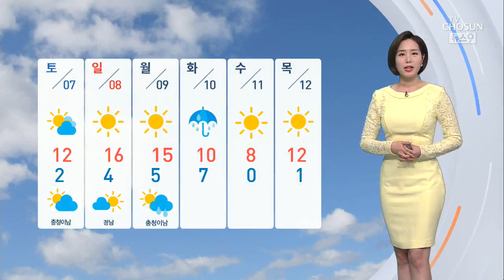[날씨] 6일 낮부터 추위 누그러져…미세먼지 농도 '보통'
내일 아침까지는 옷을 든든히 입으셔야겠습니다. 서울이 -2도까지 떨어지는 등 영하권 추위가 이어지겠고요, 이렇게 밤사이 기온이 크게 떨어지면서 내륙에서는 짙은 안개가 나타나겠습니다.

그래도 낮에는 기온이 크게 올라서요, 안개도 걷히고 추위도 풀리겠습니다. 여기에 미세먼지 농도도 보통 수준이어서 오후에는 날씨가 화창하겠습니다.

이어서 지역별 기온 살펴보시면 청주와 대구가 -2도에서 출발하겠고요, 한낮기온은 서울 9도, 대구는 13도까지 오르겠습니다.

내일까지 동해상에서는 바람이 강하게 불겠습니다. 파고도 최고 4m까지 매우 높게 일겠습니다.

토요일에는 충청 이남 지역에 비가 오겠고요, 일요일에는 서울이 16도까지 올라 매우 포근하겠습니다. 요즘 날씨 변화가 심한만큼 건강관리 잘하시기 바랍니다.